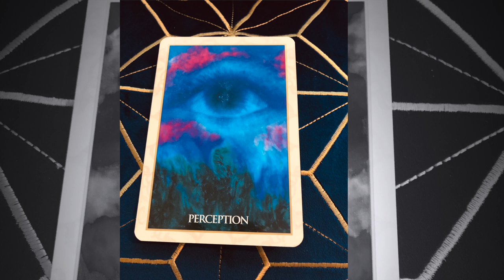Angel Daily Message April 22, 2020